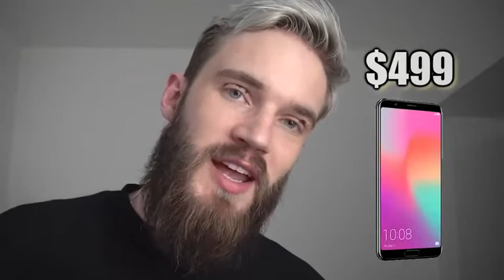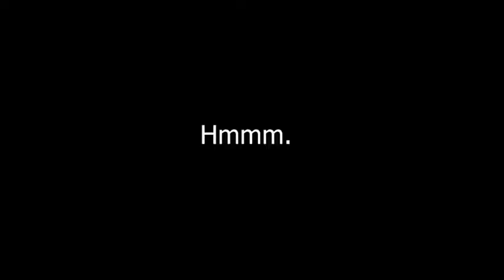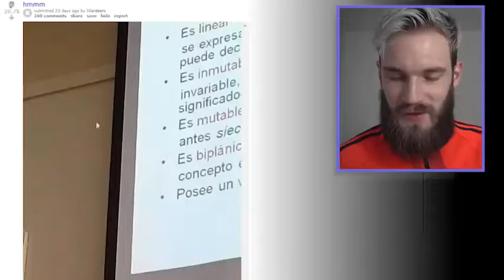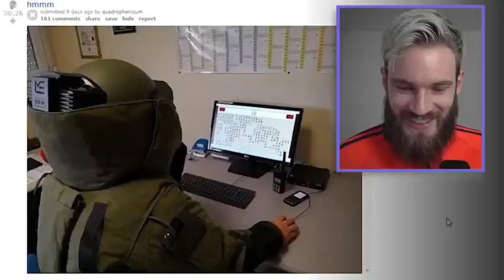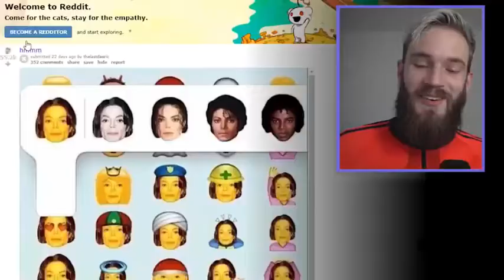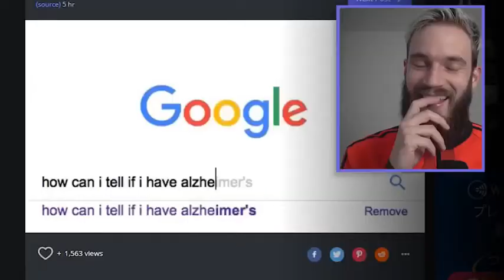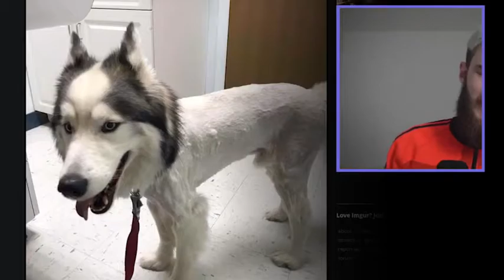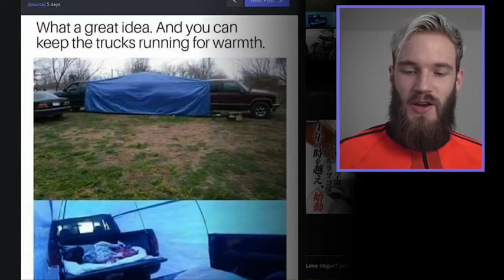Robot PewDiePie - HmMmMmMmMmMmMmMmMmMmMmMmMmMmMmMmMmMmMmMmMmMmMmMmMmMmMmMmMmMmMmMmMmMmM (sci fi mix)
Robot PewDiePie Sci-Fi Mix Bitches